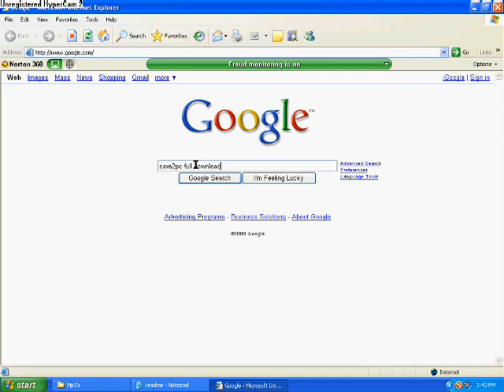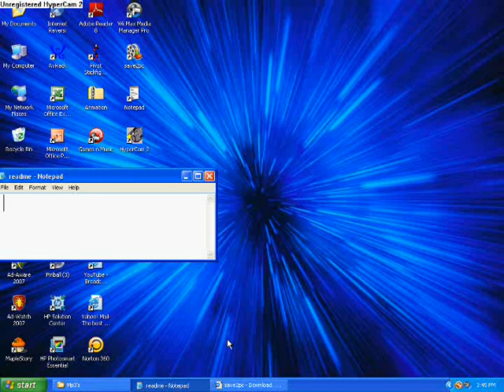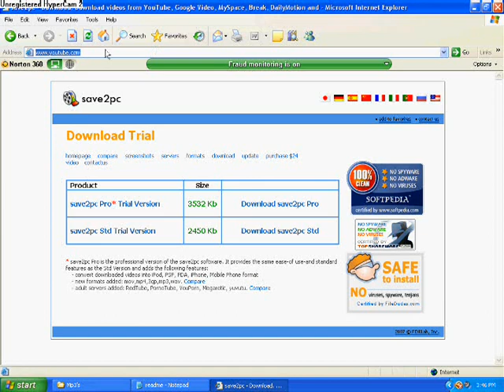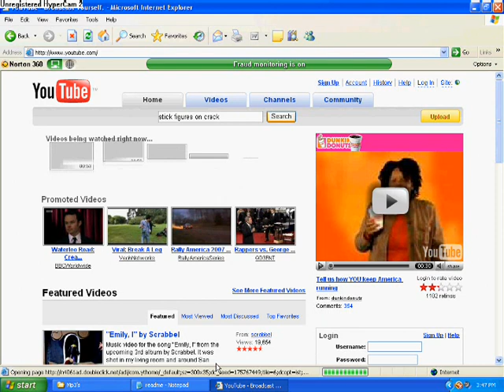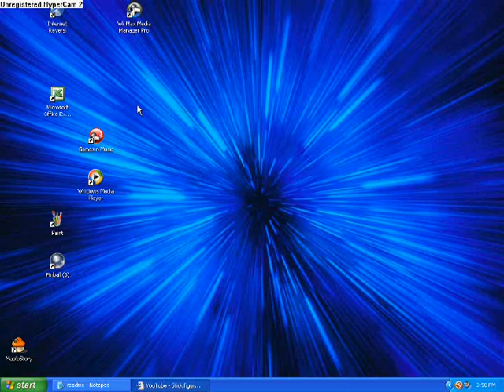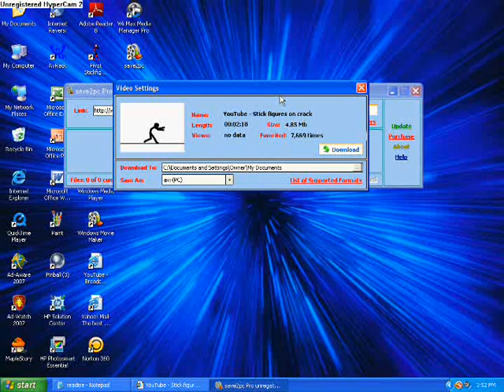How to save videos off of the internet!!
This works for youtube google video or any website that has videos uploaded to it!